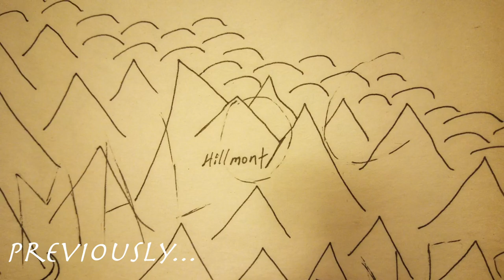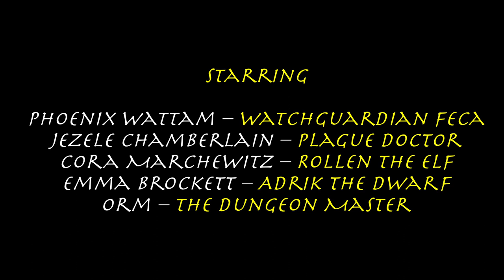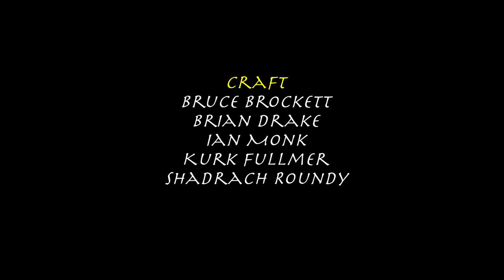Our Hope for Solace - Episode 3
~ Episode 3: Perilous Paths ~

As our heroes journey to Hillmont, the Plague Doctor begins to have frequent and disturbing nightmares regarding the necromantic relic she carries...

A parody-tribute to D&D, Pathfinder, and other fantasy RPGs.